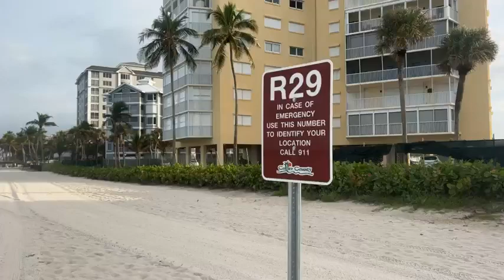Part 2 of Robb’s Friday Morning Walk on Vanderbilt Beach in North Naples, FL (10/13/23)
Join Robb Stan for part two of his Friday morning walk on Vanderbilt Beach in North Naples, Florida. Recorded LIVE on Facebook, October 13, 2023.

If you enjoy Robb's videos, you can show your appreciation by sending stars to any of his Facebook videos. Thank you for your support and God bless.

If you like the beach, the almost daily live video streams of Robb Stan’s morning beach walks on Southwest Florida Television’s Facebook page, are a great way to start your day! Join our beach family and make new friends. No two mornings are the same. Southwest Florida Television - Bringing people together, one beach walk at a time.